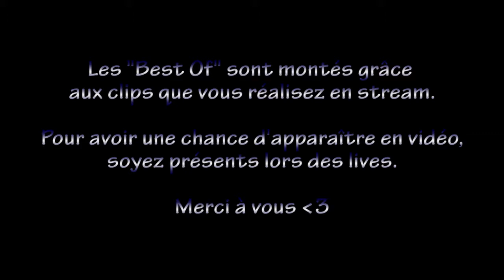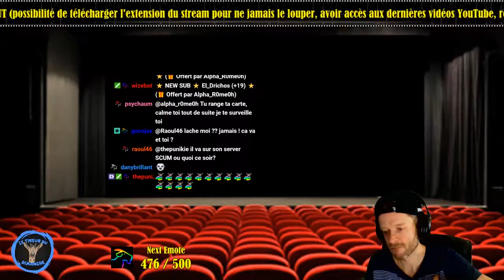L'HOMME LE PLUS FOU DE TWITCH ? | BEST OF JAXOU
Un Best Of Jaxou à ne manquer sous aucun prétexte !

Ma vidéo s'intitule : L'HOMME LE PLUS FOU DE TWITCH ? | BEST OF JAXOU